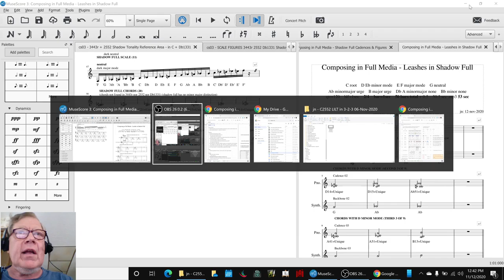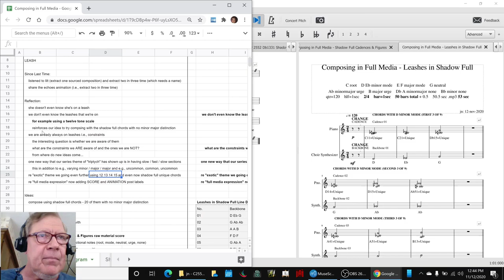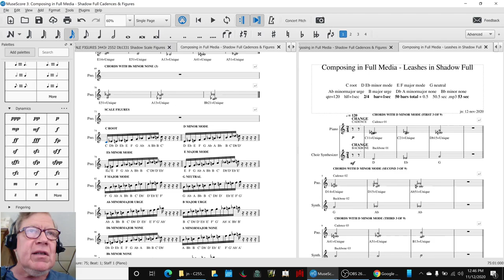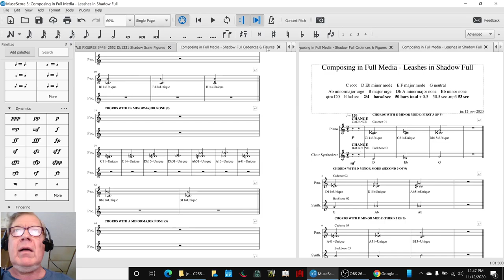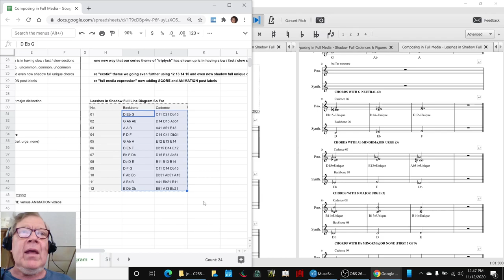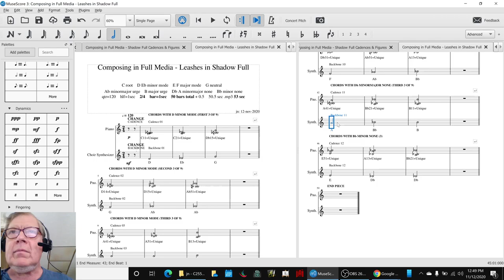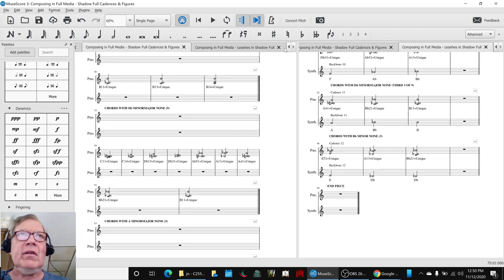Composing in Full Media Part 55 Stream Highlight 12 Nov 2020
shadow full cadences are sorted into groups and a Leashes in Shadow Full composition is started